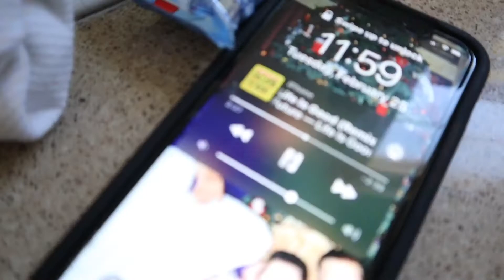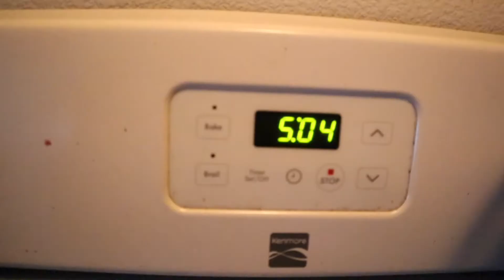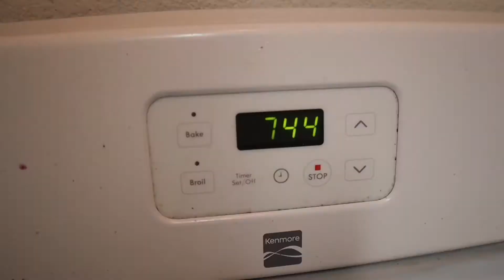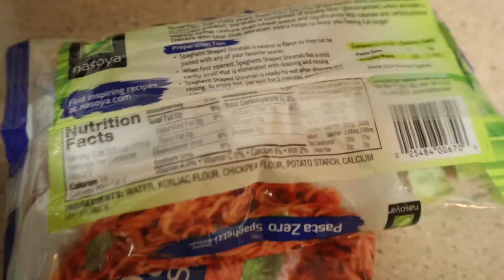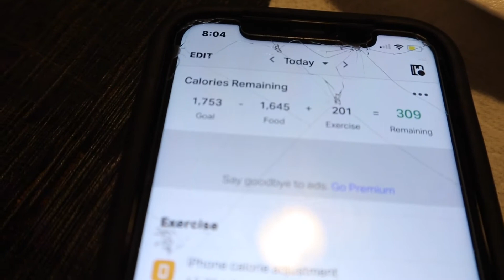FULL DAY OF EATING WHILE CUTTING | Shredding Season Ep4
What up guys! Give the video a 👍🏻 up if you guys enjoyed it!